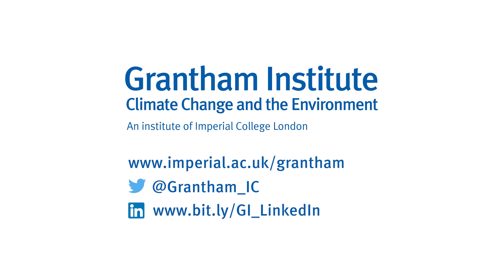Climate change is not a future problem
Climate change is altering weather events across the world, and has been for years, says Dr Friederike Otto, Senior Lecturer at the Grantham Institute and Founder of the World Weather Attribution project. It is killing people, destroying livelihoods and causing enormous economic damage across the world - and those who are paying the costs are not those who have caused the problem.

Dr Otto discusses her research, which connects the academic understanding of climate change with what people experience, why it's so important to reduce vulnerability to climate change, and climate justice.